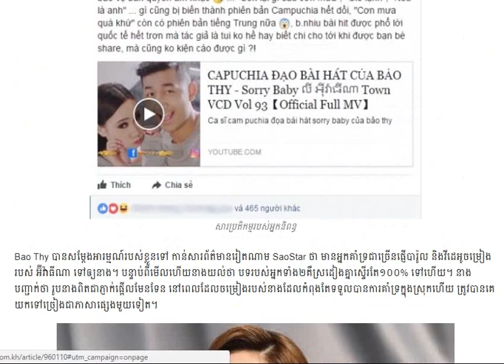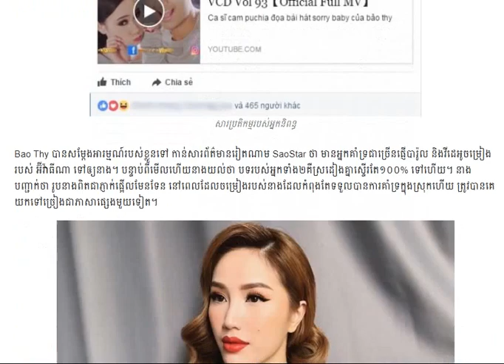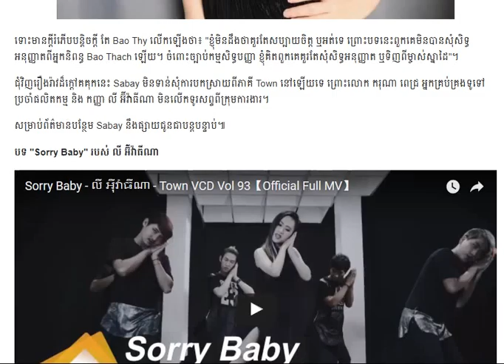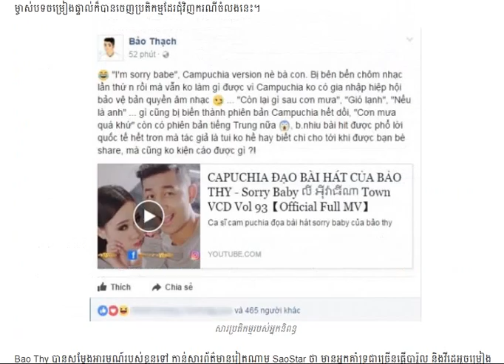ក្តៅ! តារា​ចម្រៀង​វៀតណាម​ប្រតិកម្ម​លើ​ លី អ៊ីវ៉ាធីណា ដែល​ចម្លង​បទ​ថ្មី​របស់​ខ្លួន​ទាំង​ស្រុង,ប្រទេស​